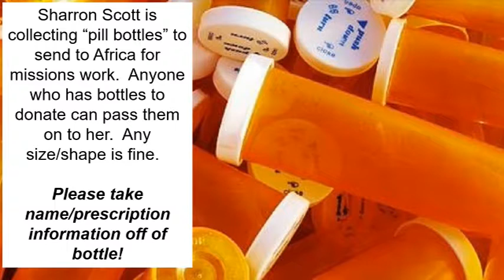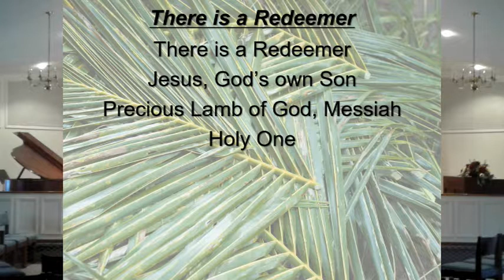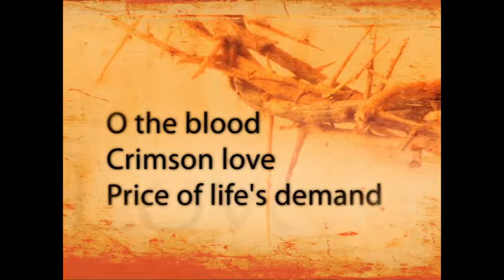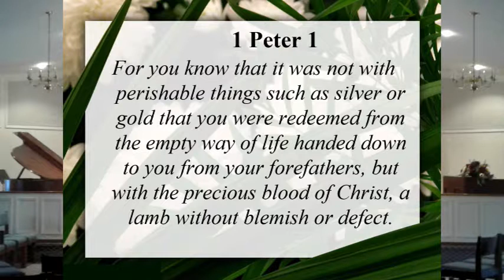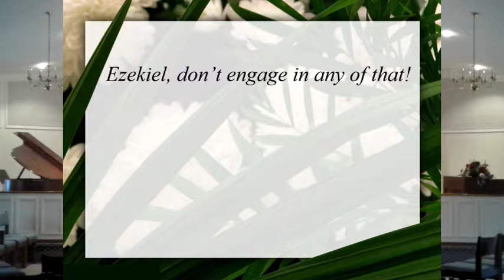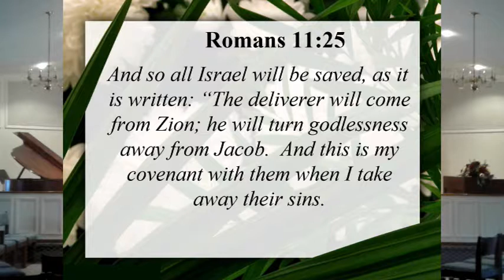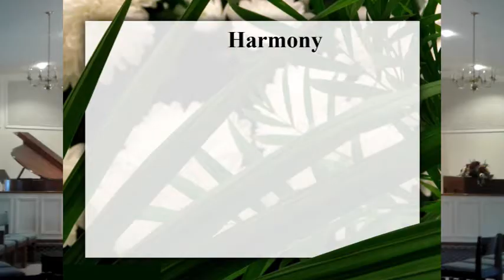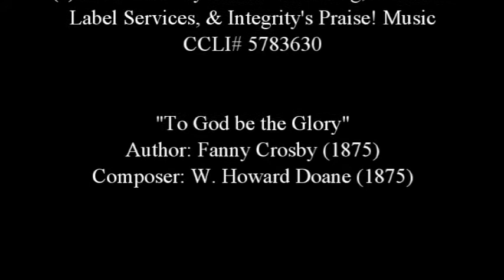When Jesus Weeps - Book of Ezekiel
Service Date: March 25, 2018
Scripture: John 11 & 12, Ezekiel 24
Synopsis: For Palm Sunday Pastor Dean draws comparisons from the life of Jesus and the life of Ezekiel.